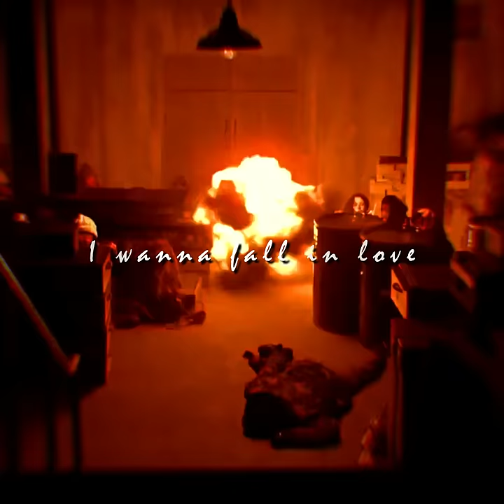The Fiery Priest - Another Love🙁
all the credits are given to their respected owners and I owe nothing except edit!